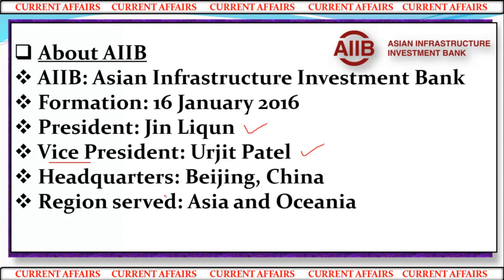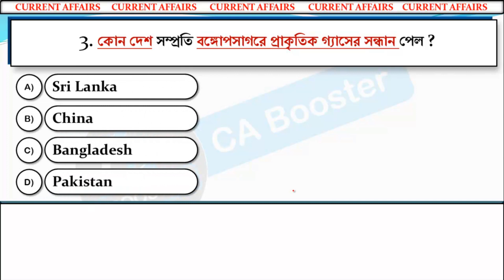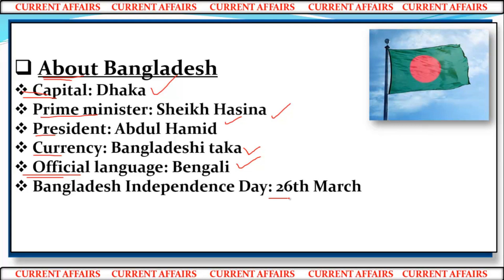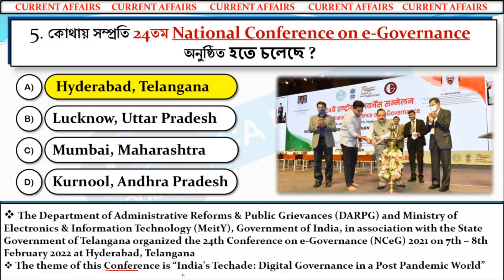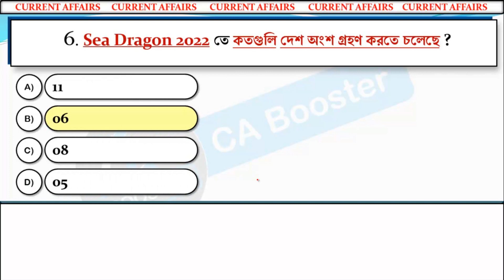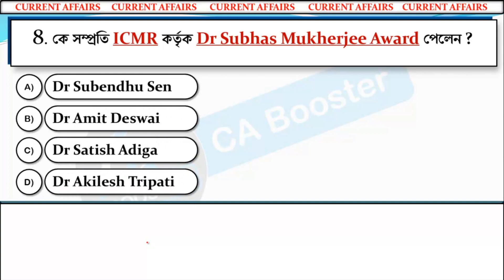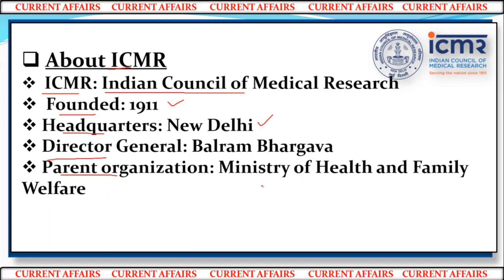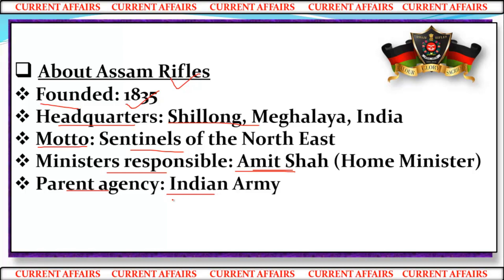10th and 11th January 2022 Current Affairs in Bengali || কারেন্ট অ্যাফেয়ার্স বাংলায়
২০২১- ২২ সালের প্রতিযোগিতামূলক পরীক্ষার প্রস্তুতির জন্য কারেন্ট অ্যাফেয়ার্স (যেমন রেল, এস এস সি, পি এস সি, ইউ পি এস সি, স্কুল সার্ভিস কমিশন, বনদপ্তর, আর্মি, নেভি, এয়ারফোর্স ইত্যাদি পরীক্ষার)। আপনার সাধারণ জ্ঞান ও কারেন্ট অ্যাফেয়ার্স এর ভান্ডারকে বৃদ্ধি করার জন্য অব্যশই ফলো করতে পারেন।